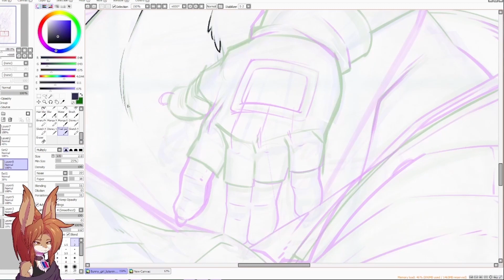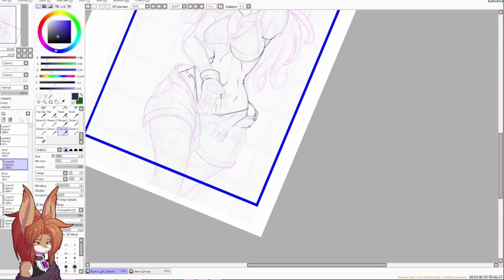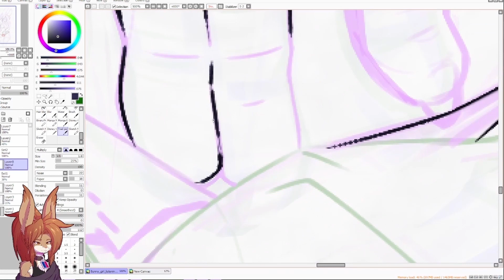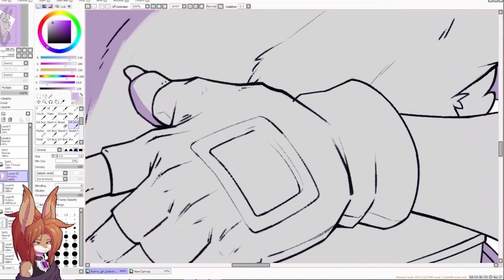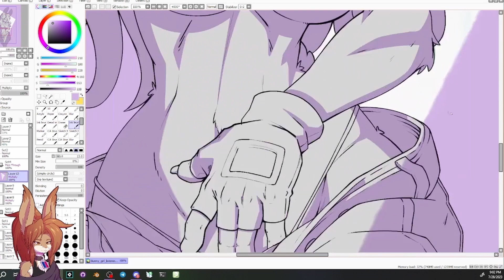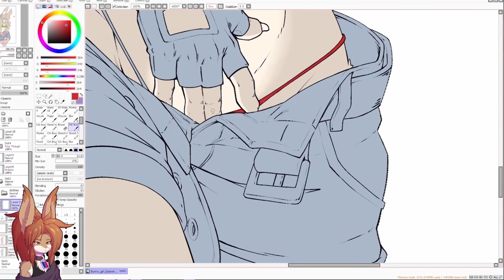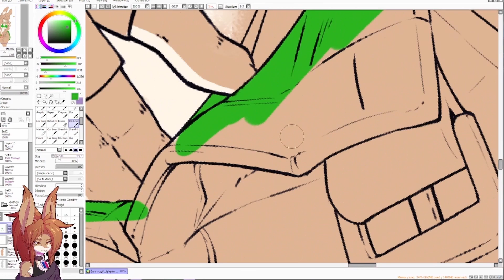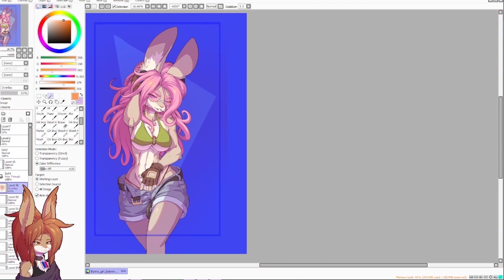Speed Drawing a Cute Furry Bunny Girl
She's an OC I just made up for fun. Might come up with a name for her later. (Thinking Melody might be a good name).
Yes I am aware the song weirdly fucks up after the 5 minute mark. IDK what to do about it.

Song : Crystal Forest - Blazblue - Arc System Works